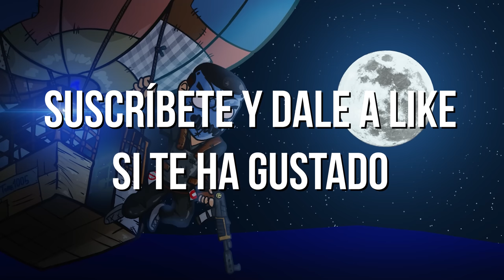SOBREVIVIENDO RODEADO DE ZERGS | RUST CAP 2